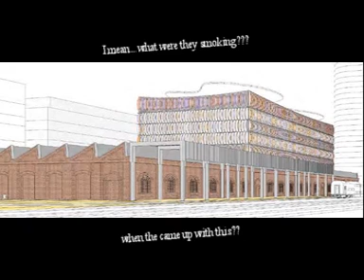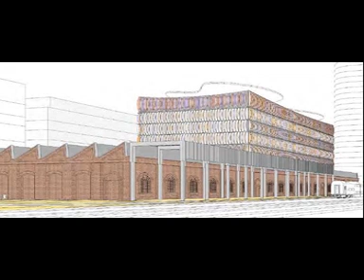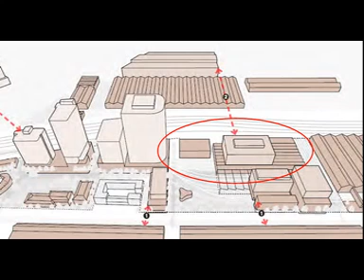Evelegh North Paint Shop Precinct Submission - The wrong plan in the wrong place - by Paul Matthews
This is a "podcast with pictures" of my formal submission to the NSW Department of Planning in relation to the Evelegh North Paint Shop Precinct Plan 2022. Note that this is NOT a documentary. The pictures do not necessarily correlate to the material being discussed at the time. They merely illustrate many facets of activity which happen at the paint shop even today and illustrate it's historical significance over the last 25 years.

The opinions given in this presentation do not necessarily reflect the views of anyone mentioned or pictured in this report including Historic Electric Traction (HET), Transport Heritage NSW, Sydney Trains or Carriageworks. Images provided are either by the author or available for public viewing on the internet at their original source.